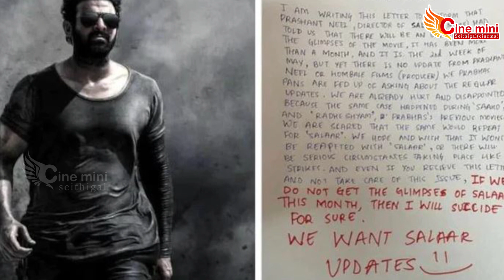நடிகர் பிரபாஸுக்கு தற்கொலை மிரட்டல் விடுத்த ரசிகர்!